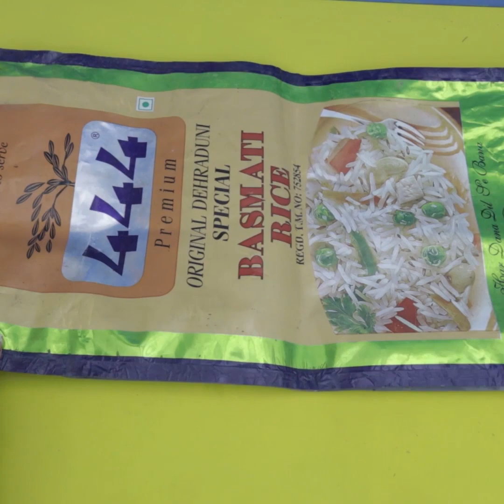DIY:Recycle Old Jeans Into useFull Idea Like Doormat, Flip Flop, Cushion, Purse, Clock Etc.